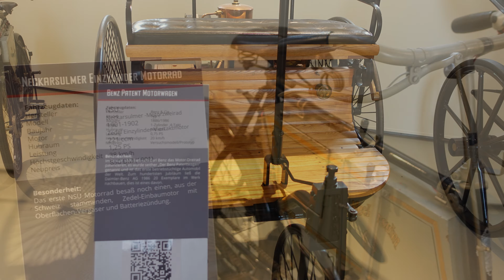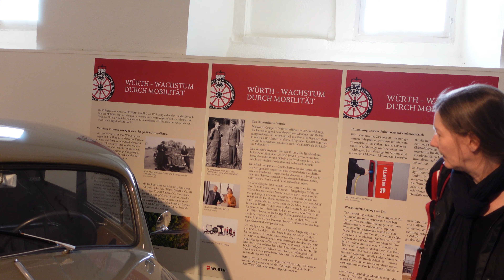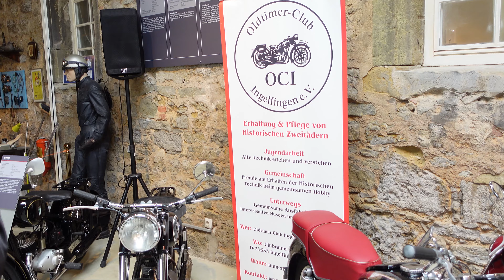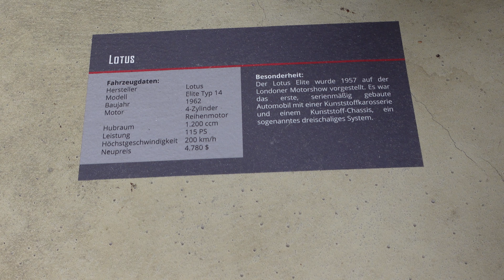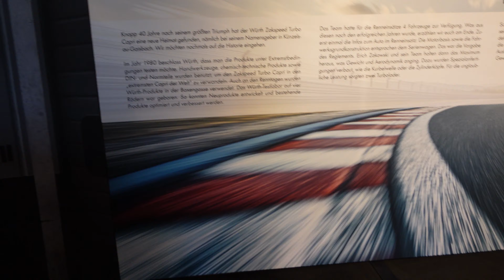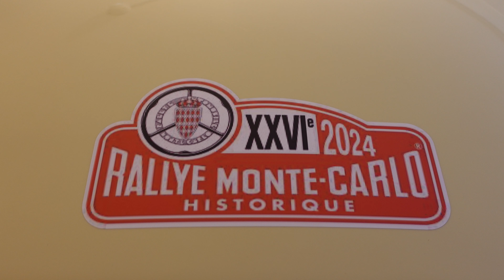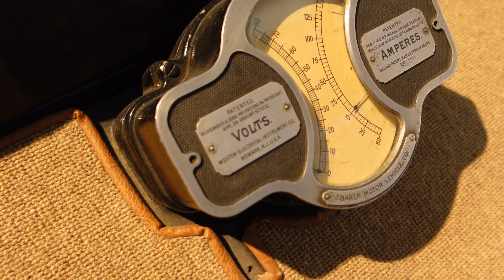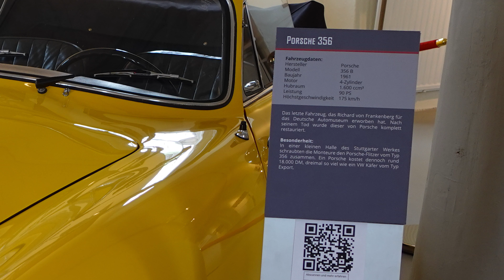Mit der K125 "Ultra" zur Jagsttalranch und ins Automuseum Langenburg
In der Jagstalranch in Großforst/Jagst gibt es lecker Kuchen und Waffeln. Sehr Idyllisch gelegen, eines unserer Lieblings-Ausflugsziele.
Danach sind wir noch ins Automuseum nach Langenburg.